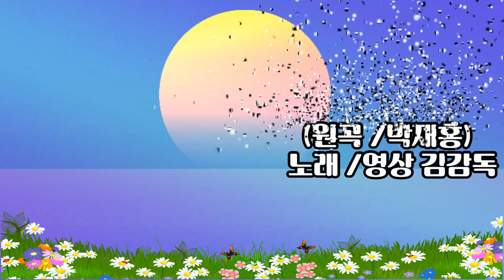꿈에본대동강/원곡 박재홍/촬영,편집,노래/영상 김감독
코로나로 힘드시지요
하루빨리 퇴치되어
건강을 기원드립니다